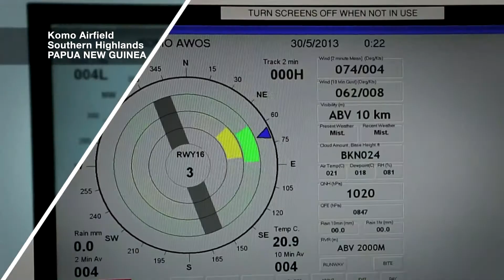Papua New Guinea - PNG LNG Project - Komo Airfield Project